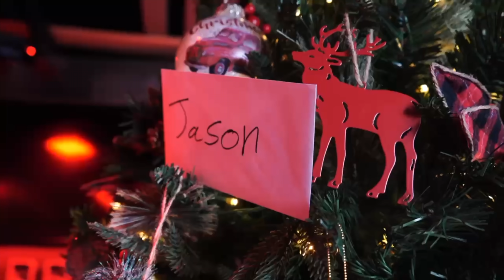KEKO WANTS TO RUN A TRAIN WITH THE BOYS - AGUSHTO EXCLUSIVE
MERCH WENT LIVE ON THE WEBSITE TODAY!!!

HELP KEKO QUIT HIS JOB SO HE CAN RECORD MORE!!!